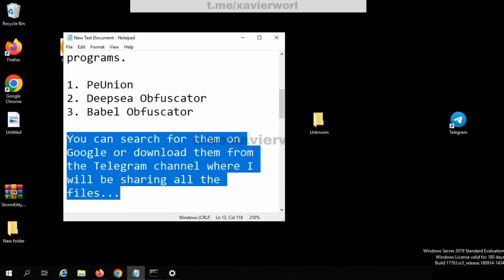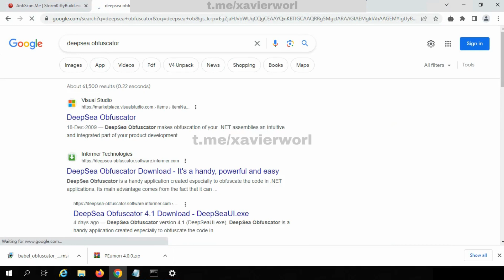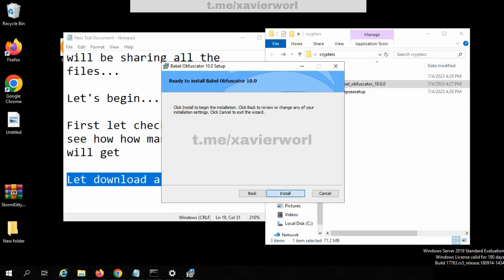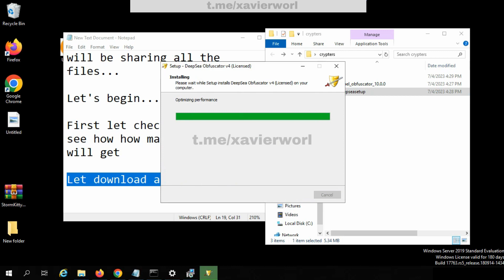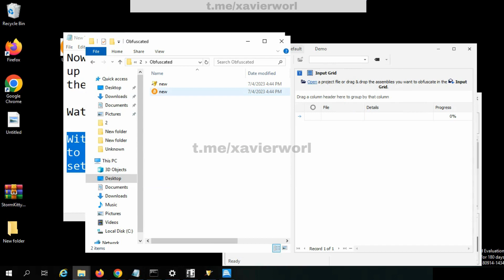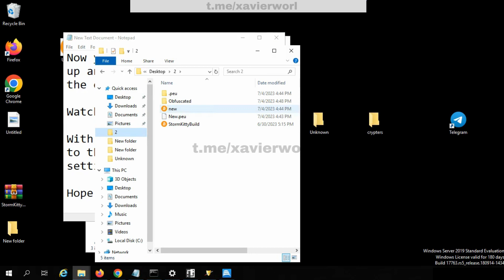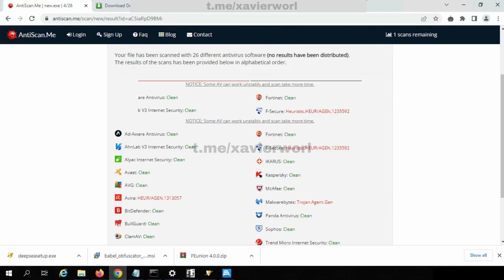How to Obfuscate Payloads and Evade Antivirus Detection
Evading Antivirus Detection Using Online Obfuscation Techniques

In this video, you will witness a step-by-step demonstration on how to employ simple online tools to obfuscate code and bypass commonly listed antivirus software . The purpose of this demonstration is to showcase the potency of obfuscation and its ability to evade detection from antivirus programs.

It is important to note that this video does not endorse or promote any malicious activities. Rather, its purpose is to raise awareness among security professionals about the challenges they face and the criticality of remaining informed and proactive in their efforts to safeguard against emerging threats.